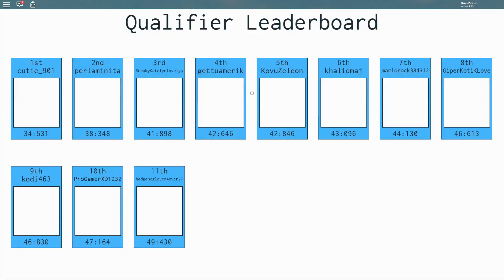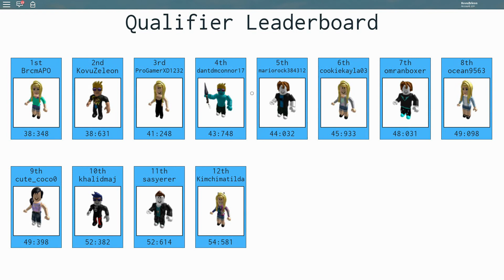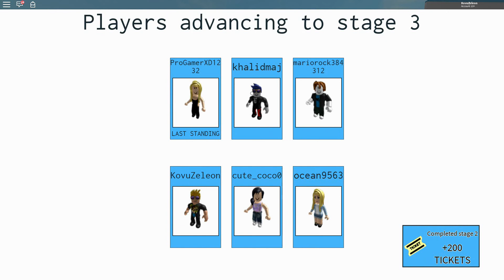Kovu Plays: Roblox - Roblox Wipeout: Criss-cross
Warning this video will contain swearing.

Welcome to Roblox Wipeout, in this game I will be trying to complete the obstacle courses and attempt to get first place, hope you stick around and enjoy!